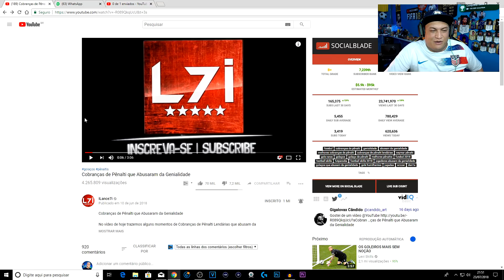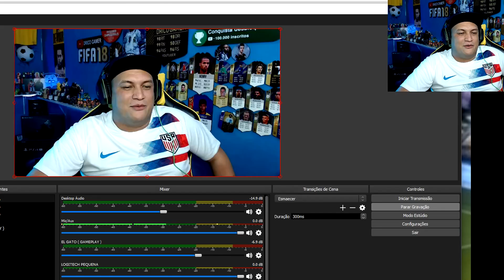Cobranças de Pênalti que Abusaram da Genialidade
Nesse video de hoje vamos reagir as Cobranças de Pênalti que Abusaram da Genialidade

Veja também último video:
👉FUT DRAFT DO WHATSAPP 🔥

🔹 Endereço:★Rua Santa Efigenia Nº 92 Loja 35 - Centro SP

👇🏻 ANUNCIOS DO VIDEO DE HOJE 👇🏻

COMPRE AS CAMISAS DE FUTEBOL OFICIAIS ( SELEÇÕES )
👉 MacLovinSports

Anuncie em meu canal